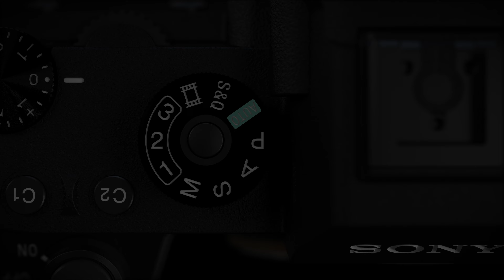Alpha 9, captura todo lo que antes no podías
Esta cámara sin mecanismos ofrece un rendimiento superior que ya desearían las cámaras SLR mecánicas. Por ejemplo, el sistema consigue que el visor no tenga espacios negros, mientras que los tradicionales solo intentan reducir el tiempo de oscurecimiento. Un obturador antidistorsión de alta velocidad, silencioso y sin vibraciones amplía la variedad de situaciones de disparo, mientras que un sistema mecánico solo consigue una menor vibración y un sonido del obturador más silencioso. La α9 ofrece seguimiento continuo de sujetos en movimiento para que el AF/AE sea sencillo, mientras que las cámaras SLR solo pueden aspirar a conseguir estas mejoras de rendimiento. Además, el visor de la α9 muestra no solo las imágenes del objetivo (disponibles en sistemas tradicionales), sino también la imagen final de la captura. Con el nuevo sensor de imagen que gestiona de manera excelente estas funciones, la α9 superará tus expectativas.

¡Síguenos!